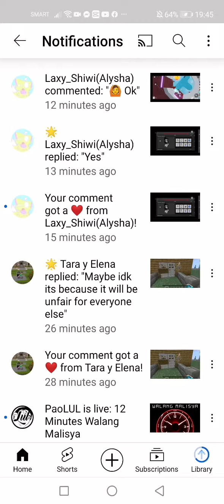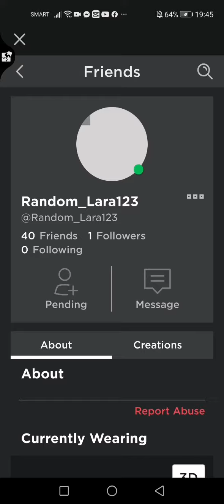Doing a collab with my best supporter laxy